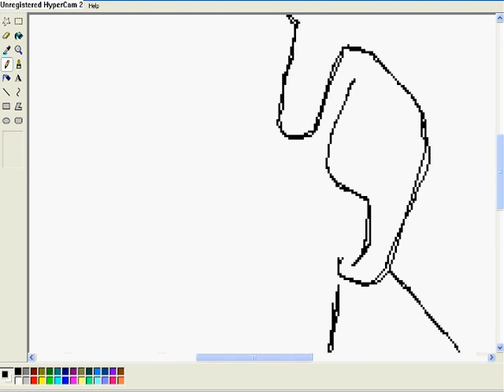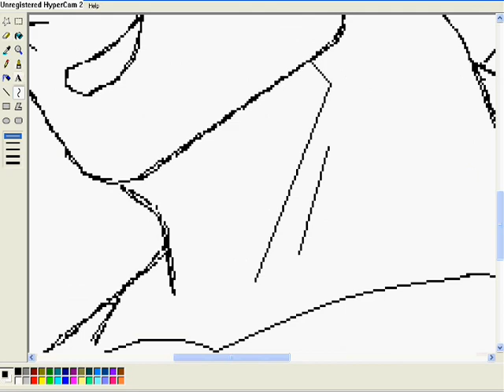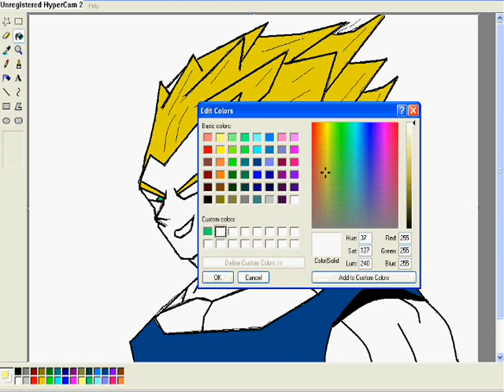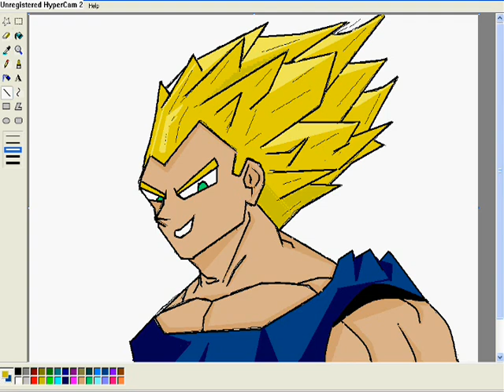Dragon Ball Z - SSJ Vegeta - Speed Art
Speed art of SSJ vegeta done on MS Paint using a mouse.